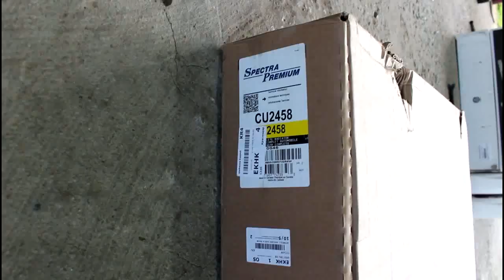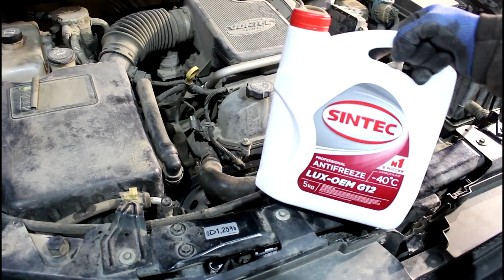Замена радиатора и термостата 2часть Chevrolet TrailBlazer Шевроле Трейлблейзер 4,2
радиатор  Spectra Premium  CU-2458
термостат  DORMAN  902-800